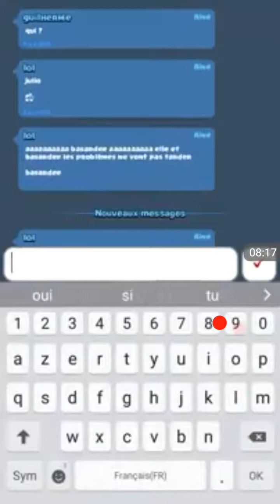Pack opening+ combat